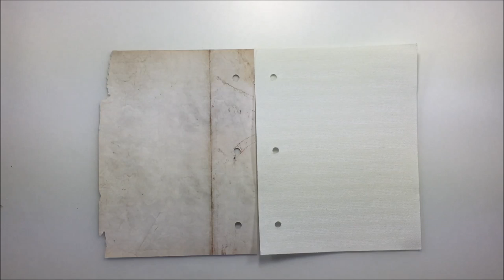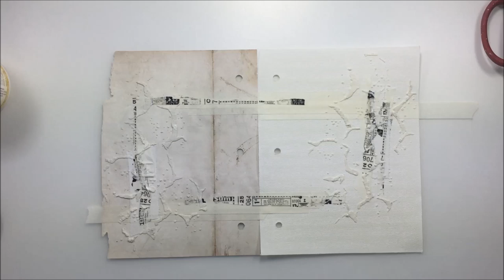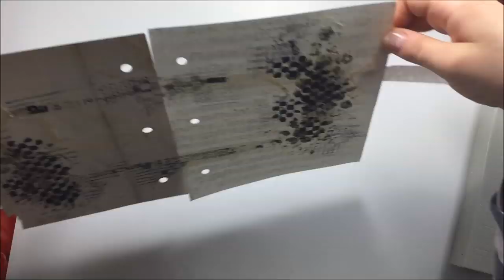Challenge Febuary for Mixed Media Place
List of products:

Mixed Media Place:

Prima - 2.2x2.5'' Clear Stamp - Read To Me - SPECIAL EDITION

Prima - Vintage Vanity - 3x4'' Clear Stamp - Notes LIMITED EDITION

Prima - Art Extravagance - Texture Paste - White Crackle

Ecoline Brush Pen - Black 700

Ecoline - White 100

Ecoline - Pastel Rose 390

Artiste : __url_artiste__